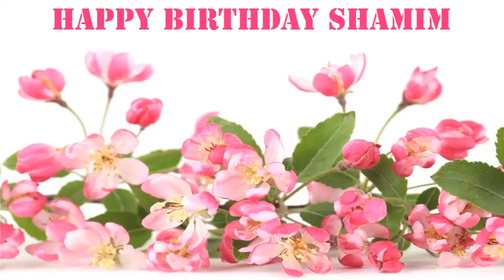Shamim Flowers & Flores - Happy Birthday